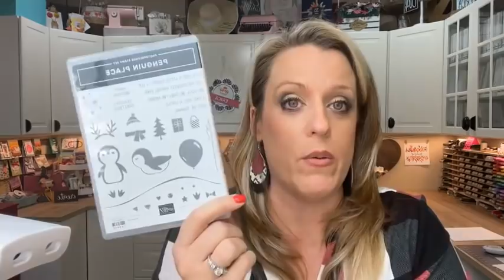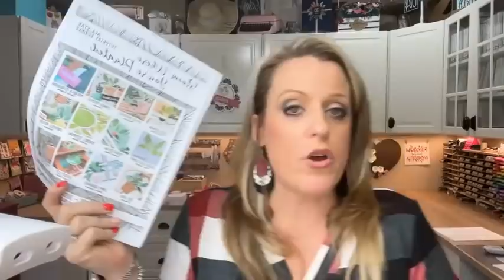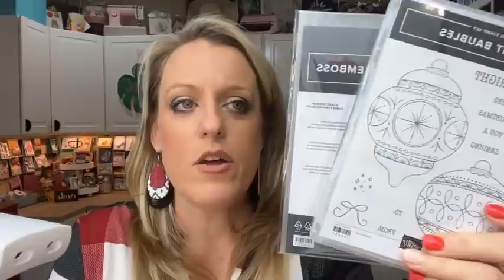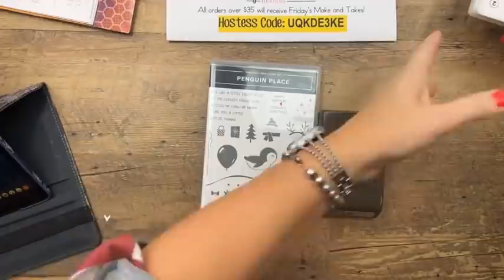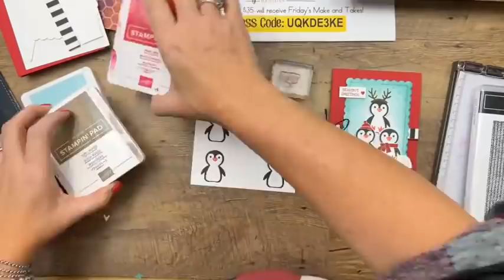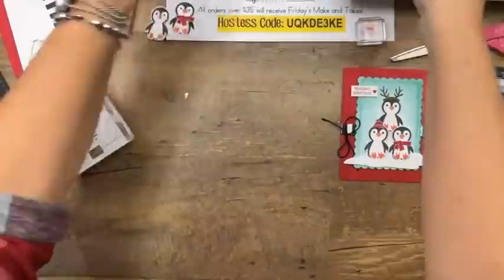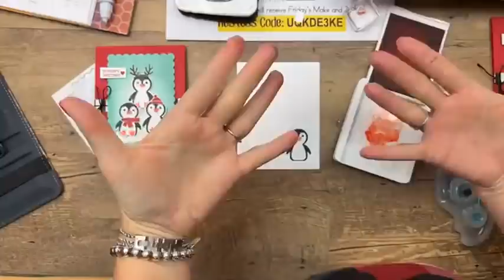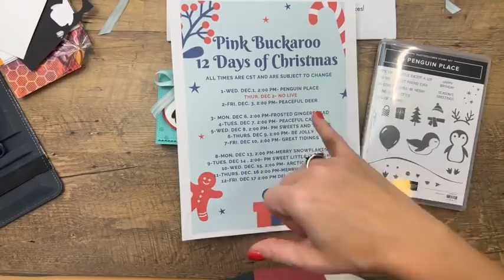12 Days of Christmas Day 1: Penguin Place 🐧(Live Recording)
12 Days of Christmas Day 1: Penguin Place 🐧(Live Recording)